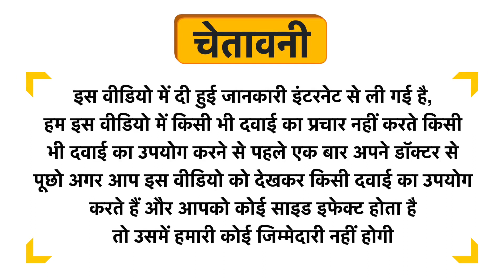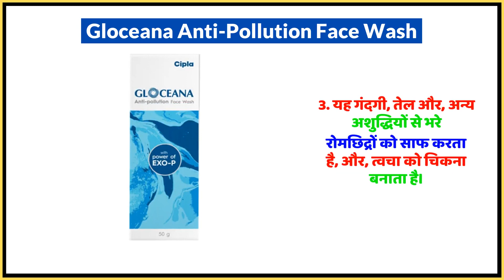Gloceana Anti-Pollution Face Wash Uses in Hindi | Side Effects | Dose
Gloceana Anti-Pollution Face Wash Uses in Hindi | Benefits | Side Effects | Dose